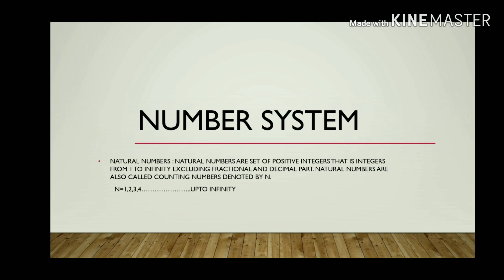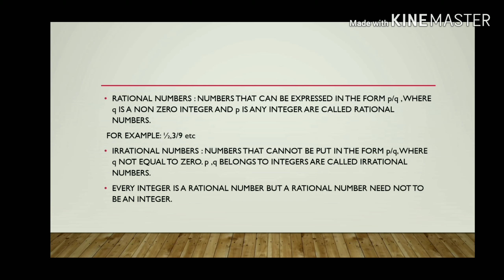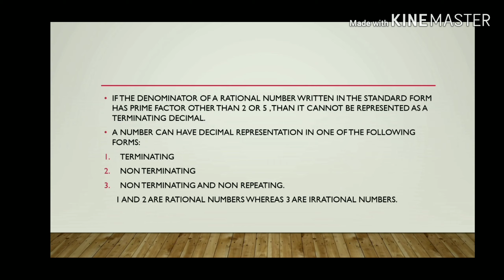Mathematics for class 9 Exercise 1 Number System (Introduction)